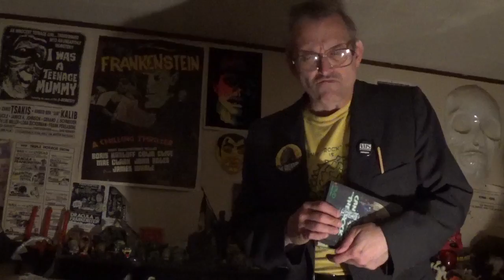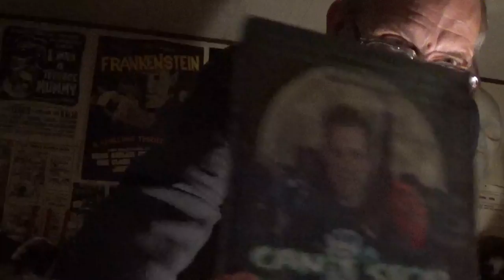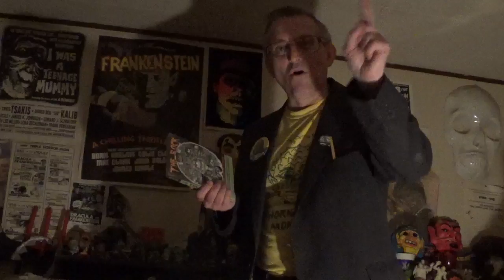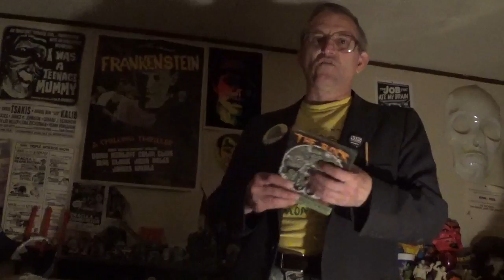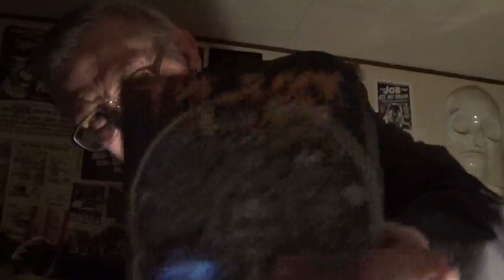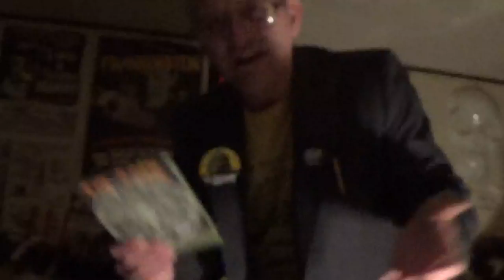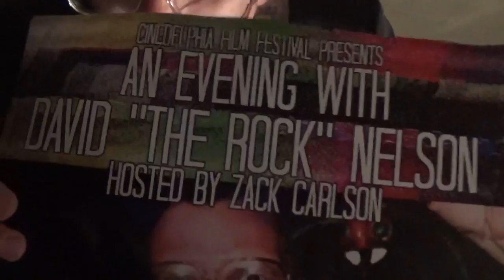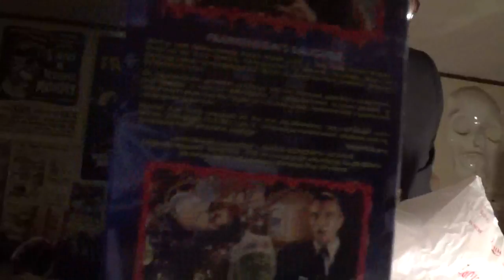Monster Moviemaker David ROCK Nelson shows his vhs movies & Monster toys! Part 1. 6-12-'16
B-"Monster" Moviemaker David ROCK Nelson shows his fave vhs movies, Monster toys, props from the "Monster" Movies he directs & stars in, etc! Part 1 of 19 total segments recorded by Nelson yesterday, Sun. June 12th, 2016 at his home in Des Plaines, IL. The Total length of all "19" segments combined comes to 1 hour, 56 minutes & 56 seconds! Note: "56" is also the last 2 digits for the year he was born, in 1956.